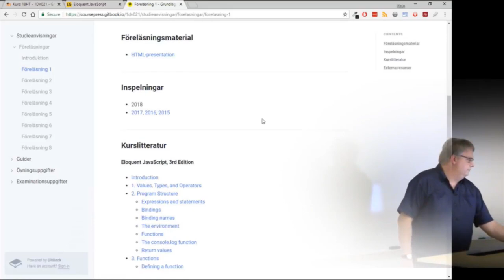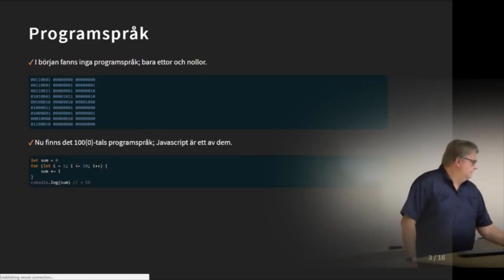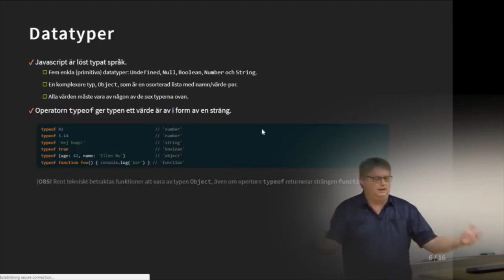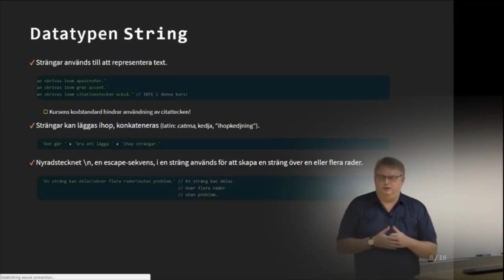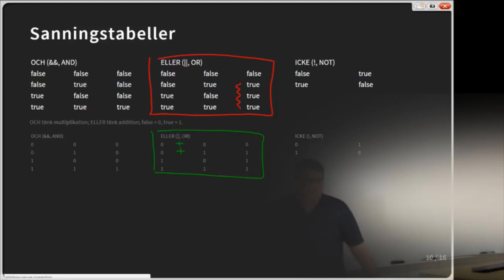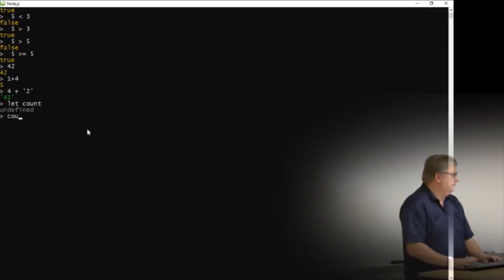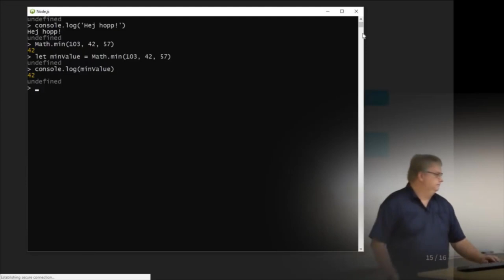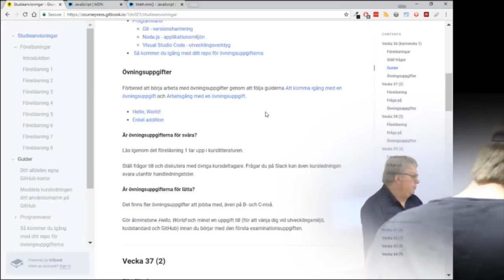1DV021 - Föreläsning 1